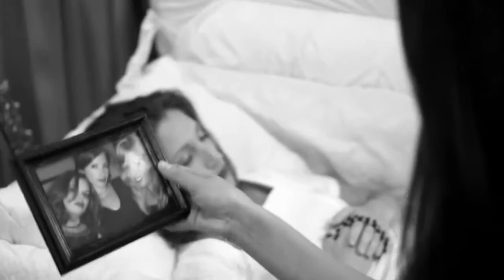I felt like the world was ending for me...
Adresses:
⛪ Stockholm - Birger Jarlsgatan 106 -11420
- Opens everyday

⛪ Göteborg - Ringögatan 13,  Ringön 417 07